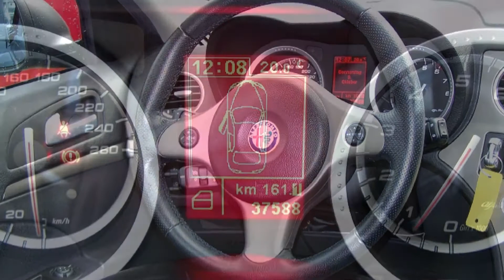Alfa Romeo 159 Sportwagon 1.8 TB 16V 07254776 "Motor Village Berlin"